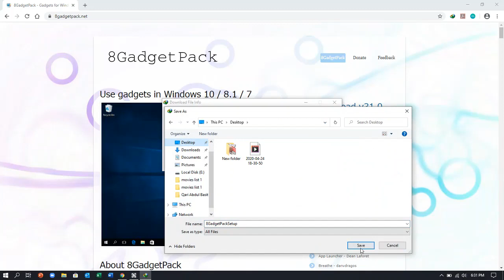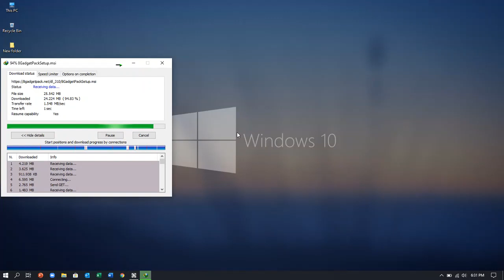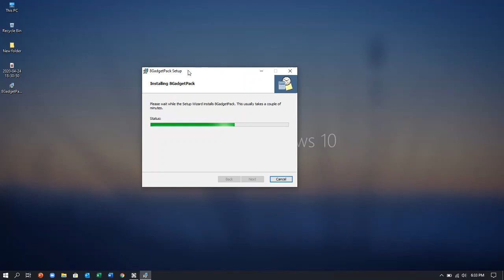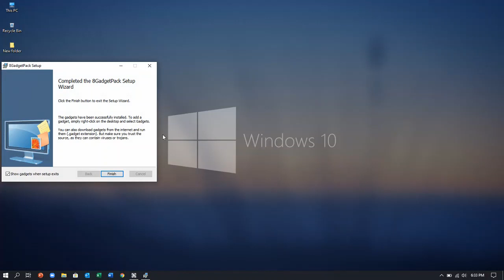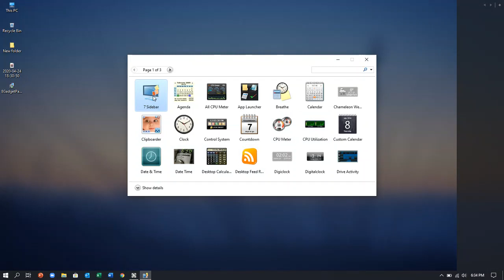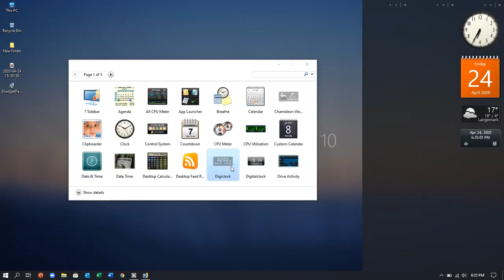Windows 10, 8, 7 Desktop Clock & Gadgets [100%]